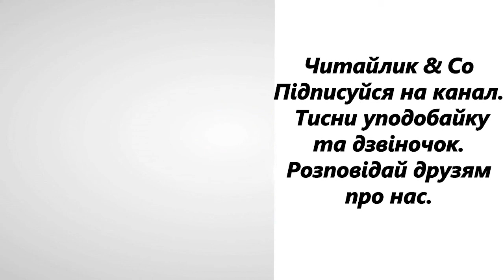Дядько Дощ – Дмитро Павличко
Пропоную для вашої уваги це відео із  поетичним твором українського автора Дмитра Павличка  "Дядько Дощ". Бажаю приємного перегляду та задоволення від прослуховування.

Дядько Дощ стоїть над лісом, –
неба велетень сяга.
Він сміється, мов залізом,
дудонить: – Га-га! Га-га!
Одягнувся, мов на свято,
запорізький в нього шик:
тучі – шапка сивувата,
блискавки – червоний шлик.
Довжелезні срібні вуса
люто вітер розвіва.
І тремтить пшениця руса,
і втіка за горб трава!